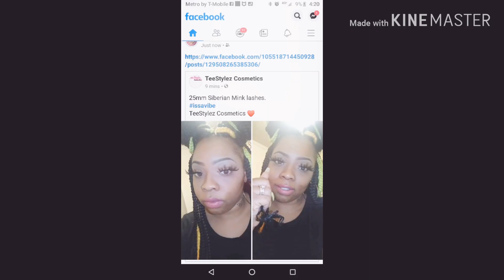Sexy spring into summer plus size|Try on|Amazon haul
Hey yhall I was super nervous to upload this video, BUT my camera man/hubby encouraged me to go for it FOR ALL MY CURVY GURLS!🌟. I love that he loves me inside and out even when I'm not the most confident about my weight, Soon as our state reopens we'll be back hitting the gym in no time🏃🏽‍♀️🏃🏾‍♂️. But moving on I got thru the video lots of smiles, fun and cute outfits.

roswear Women's Ripped Denim Mid...

Rela Bota Women's Bodycon...

Just My Size Women's Plus-Size...